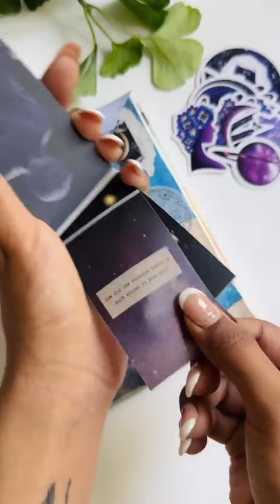Watercolor Galaxy🌌 Ballerina👗💃Spread Art Journal With Me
Credit By @thebodhijournal8224